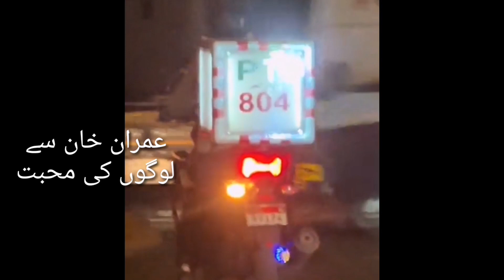People of Pakistan Loves Chairman PTI More Than Their Own Lives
Wherever you go, you will find the love of Pakistani Nation with their honest leader Imran Khan who never bows and never let us down.